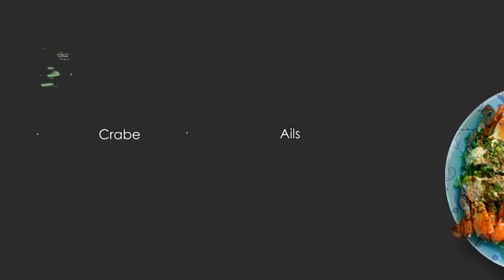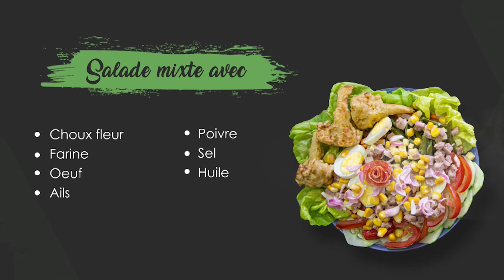DRAKAKA SY HENAKISOA BY ANTHONY - EMISSION Aôdy Nareo by RTA N°6 (Version longue)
Fandaharana faha-6 eto amin'ny Aôdy Nareo

Mpandray anjara : Mr Anthony avy any Anjeva
Menu : Drakaka sy henakisoa

Manaraha finaritra ô !

Fandaharana nahandro sy lakozia novokarin'ny RTA
Partenaire : Vatel Madagascar Hotel & Tourism School

Juin 2022 - Madagascar